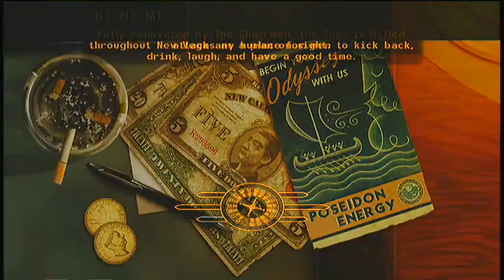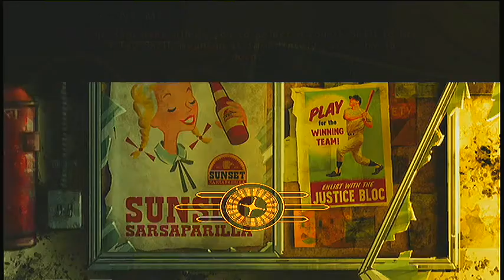Lets Play FallOut New Vegas EP102 The Comedian